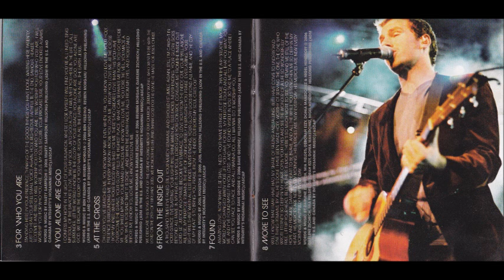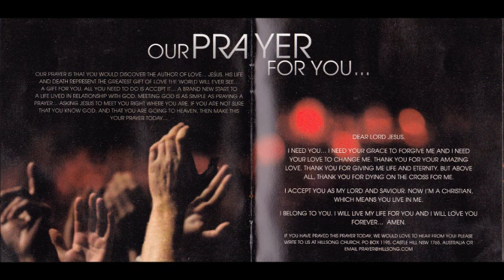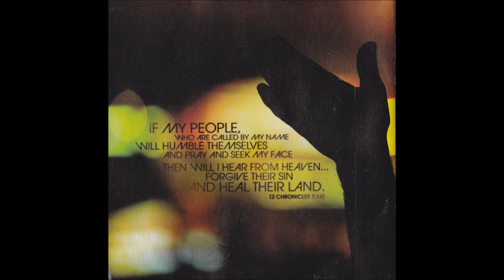Hillsong From The Inside Out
Canción: From The Inside Out
Intérprete: Joel Houston
Album: Mighty To Save
Año: 2006
Compositor: Joel Houston